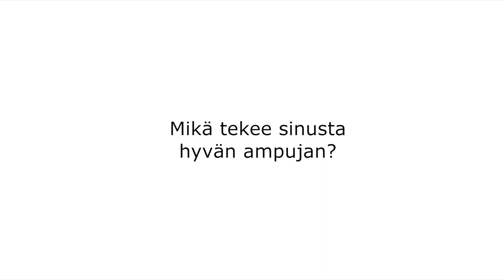roadtotokyo: Joni Stenström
Kivääriampuja Joni Stenström. Video on osa SAL:n videosarjaa roadtotokyo, jossa nostetaan esiin urheiluampujia ja heidän taustojaan sekä ajatuksiaan.